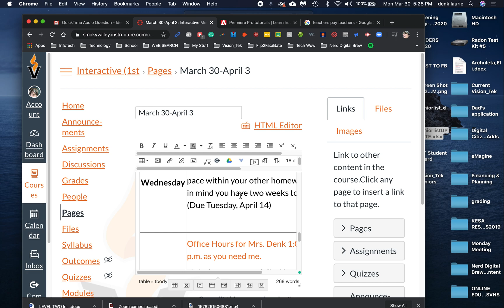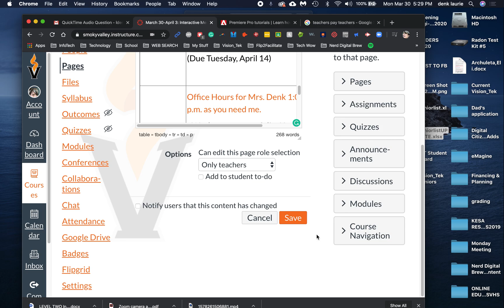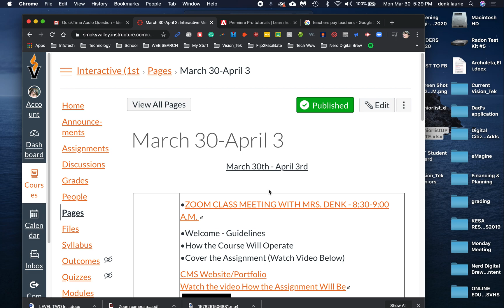Uploading Quicktime, Zoom or other Screencast Video to Canvas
A quick review